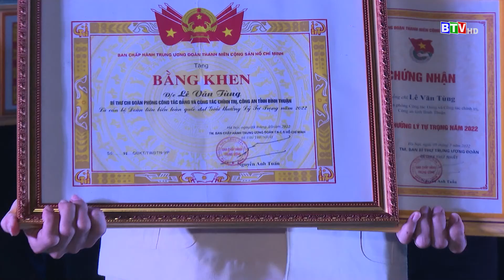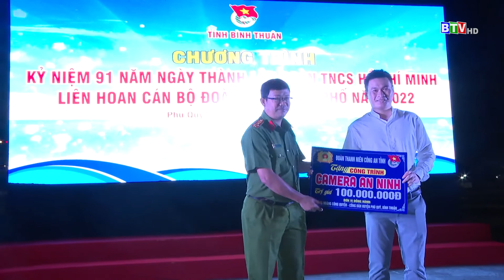[BTV] - Chương trình kỷ niệm 91 năm ngày thành lập Đoàn TNCS Hồ Chí Minh